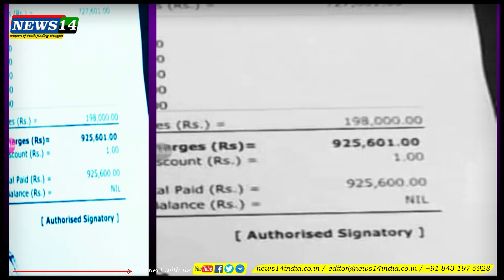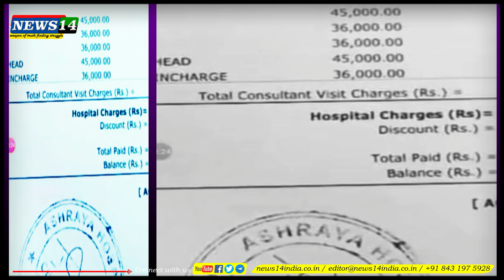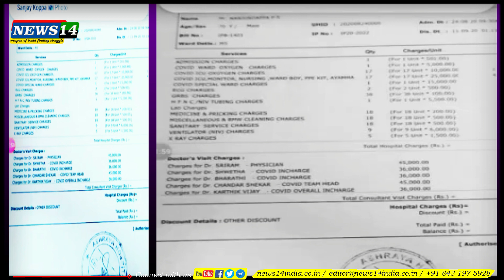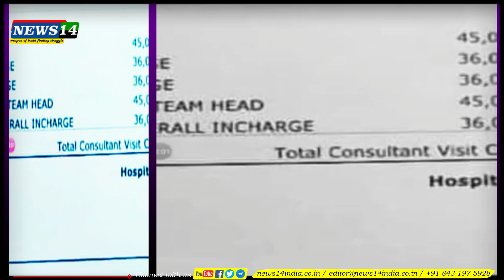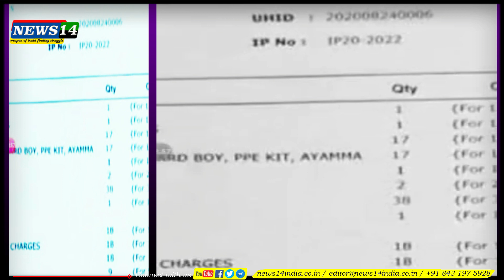ಚಿಕ್ಕಮಗಳೂರಿನ ಖಾಸಗಿ ಆಸ್ಪತ್ರೆಯೊಂದರ ಕೋವಿಡ್‌ ಚಿಕಿತ್ಸೆ ಬಿಲ್‌ 9ಲಕ್ಷದ ಇಪ್ಪತ್ತೈದು ಸಾವಿರದ ಆರ್ನೂರು ರೂಪಾಯಿಗಳು.!